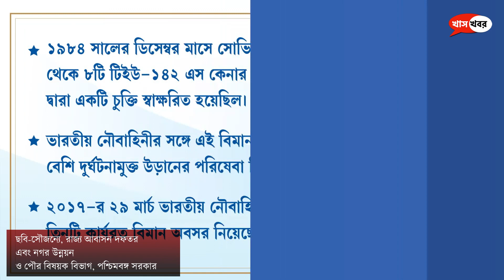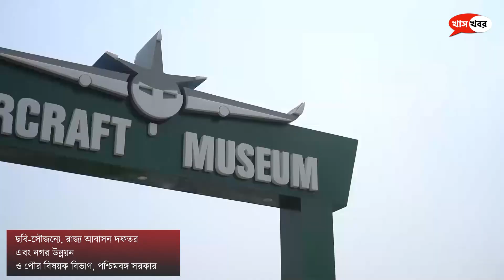নিউটাউনে এয়ার ক্রাফট মিউজিয়ামের উদ্বোধন করলেন মুখ্যমন্ত্রী | Bengali News | Khaskhobor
About Channel:
ফেক নিউজও নয়, পেইড নিউজও নয়, জেলা থেকে শহর, দেশ থেকে দুনিয়ার রাজনীতি, খেলা, বিনোদন এর খাস খবর জানতে আপনাকে চোখ রাখতেই হবে খাস খবরে৷

আমরা খবর তৈরি করি না, মানুষের খবর মানুষের কাছেই পৌঁছে দিই৷

Khas Khobor is your news website which offers the latest national and international news on current affairs, politics, entertainment, Sports, Football, Cricket, health, career, lifestyle, food, and more.

Khas Khobor digital is your news website which offers the latest national and international news on current affairs, politics, entertainment, sports, health, career, lifestyle, food, and more. Khas Khobor give the information in the public interest – political, social, sports, entertainment etc. Latest and reliable news from all over the globe. Ease of accessibility. Access of news as per the interest.

icon for more interesting News.